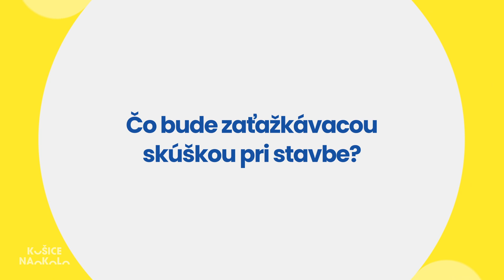NDS | Povolenia | Košice Naokolo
Dokumentácia pre územné rozhodnutie sme mali hotovú v 11/2013, územné rozhodnutie nadobudlo platnosť v roku 2015. Dokumentáciu pre stavebné povolenie sme prevzali v lete 2018 a stavebné povolenie sme získali v 10/2020. V rámci prípravy sme zrealizovali aj projekt na rekultiváciu mokradí.